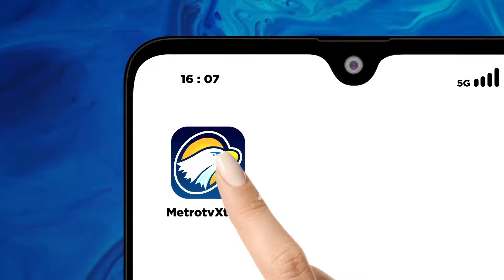Nathan Dipastikan Bisa Perkuat Timnas U-23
MetroTV, Nathan akan dipastikan dapat memperkuat Timnas U-23 dalam pertandingan melawan Qatar